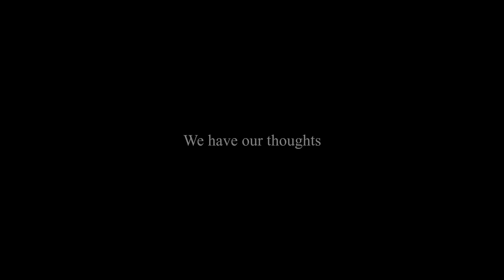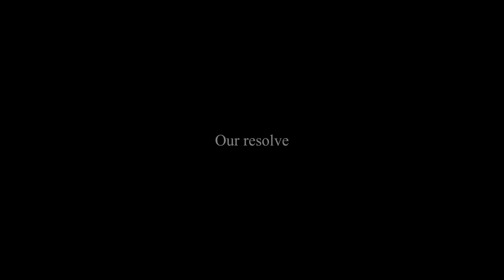Wild Not Tame Series: 'As Waves Roll'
Indifference

Soundscapes composed and produced by Paul Kearney